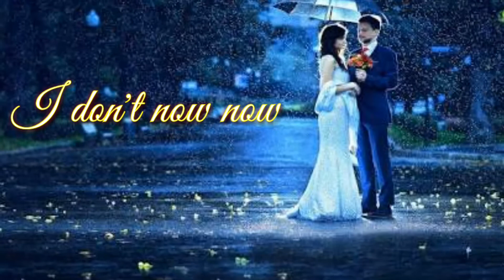She is like a raindrop, whatsApp status.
A beautiful clip for your whatsApp status.